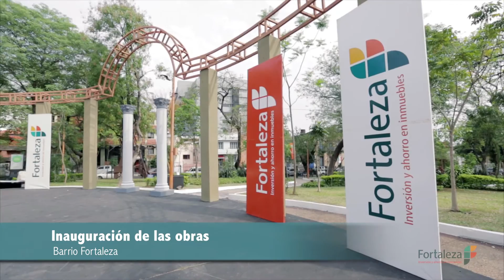Mejoras plaza Italia e inauguración - Barrio Fortaleza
Dentro del convenio firmado con la Municipalidad de Asunción, se realizaron las mejoras en las instalaciones de la plaza Italia y el Paseo Central en el tramo comprendido entre las calles 14 de Mayo y 15 de Agosto.